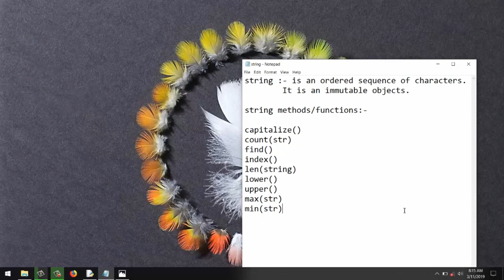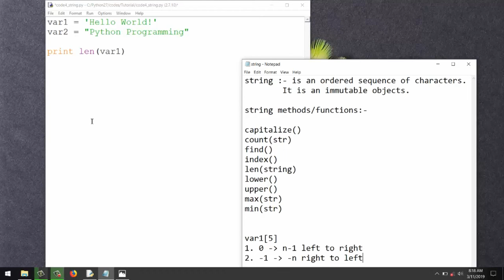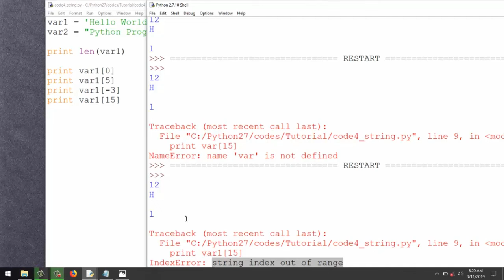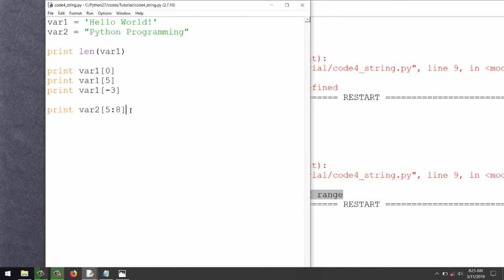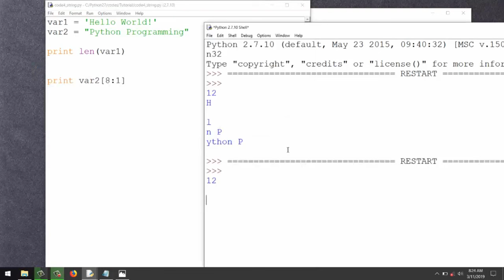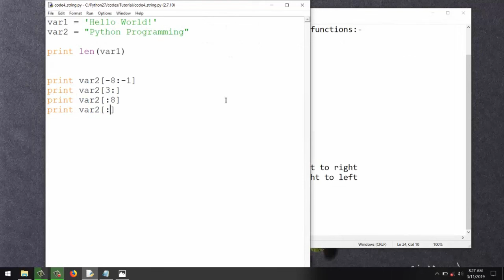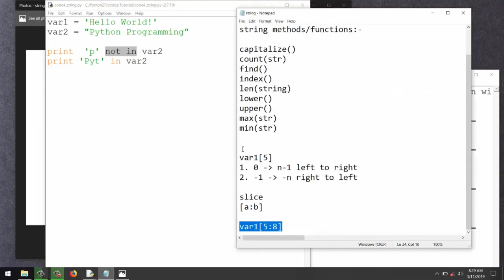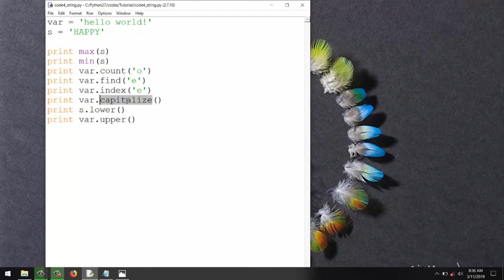Lecture 15_ Python Mukerem Ali